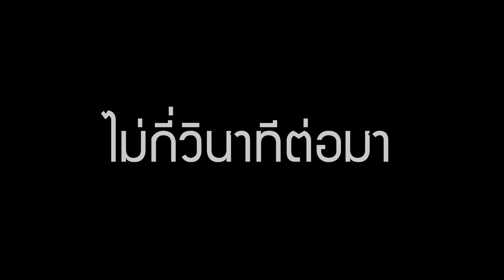Sons Of The Forest #1 เข้าป่าหาซอยจุเเซบๆ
วันนี้เราจะมาเล่นเกม son of the forest เป็นเกมเอาชีวิตรอดในป่าเอาตัวรอดจากคนป่าบ้าเลือดและการผจญภัยในโลกพิศวงมากมายผมจะเอาชีวิตรอดและจบเกมนี้ได้หรือไม่ไปติดตามชมกันในคลิปวีดีโอได้เลยครับ